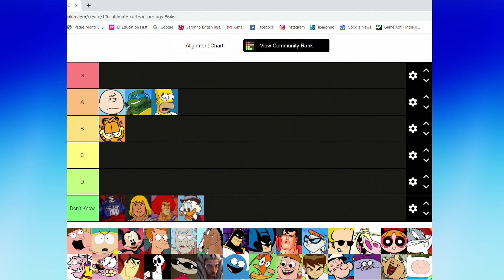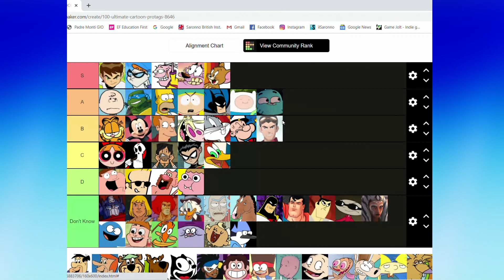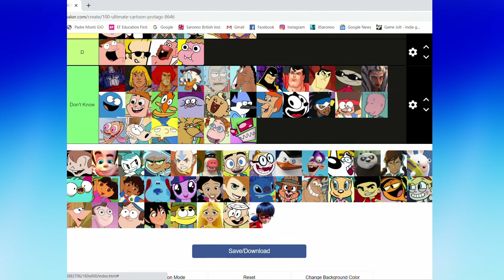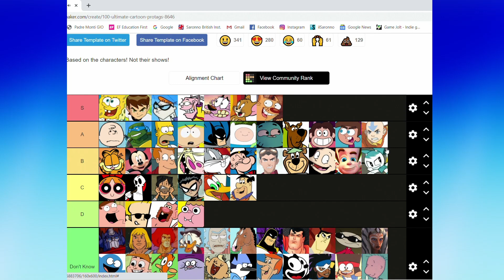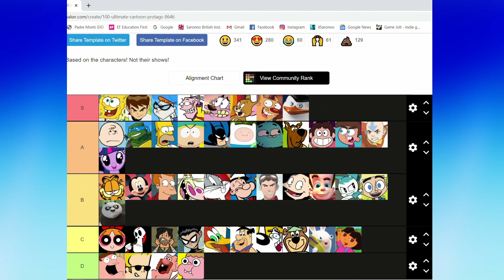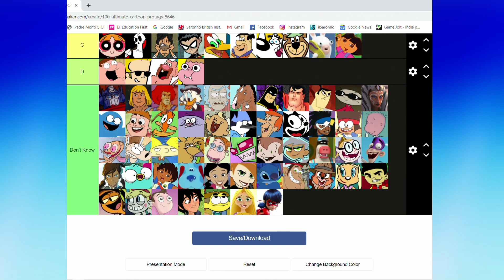LA MIA TIER LIST DEI CARTONI ANIMATI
Quali sono i cartoni animati che mi piacciono di più, quelli che mi piacciono di meno e quelli che non ho mai visto? SCOPRITELO IN VIDEO TIER LIS YEAH!!